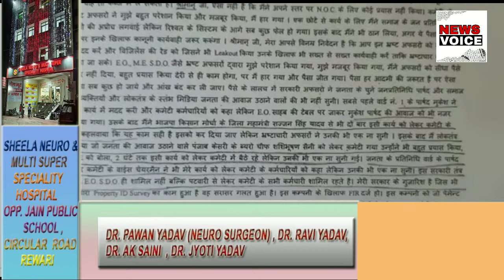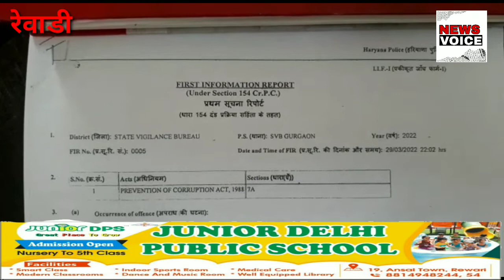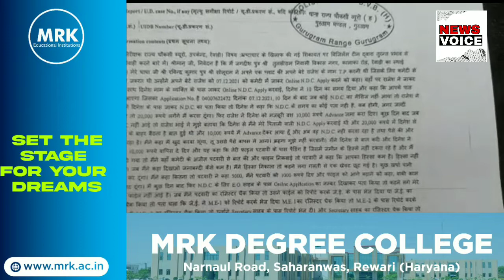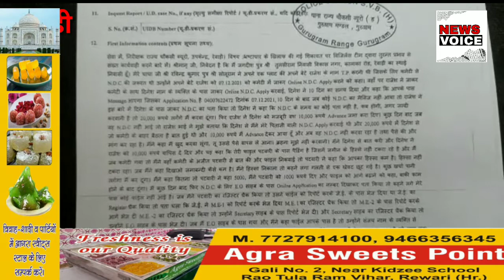शहर में गूंजा नगर परिषद में 2 लाख की घूसखोरी का मामला //क्या होगी कोई कार्यवाही..?